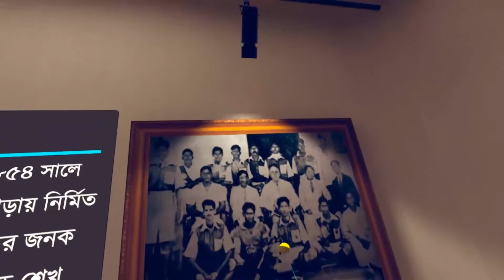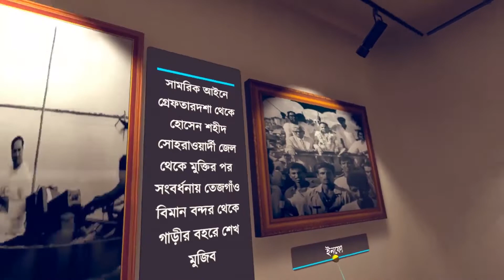Museum in VR (Demo video)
This is the demo video of VR Museum.
Through VR, tourist places or such museum can be under taken into live.